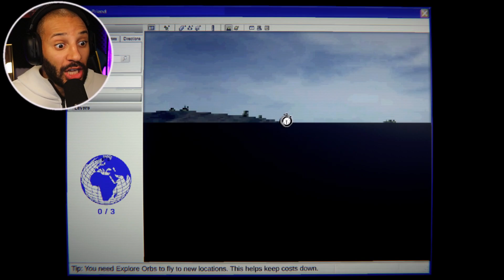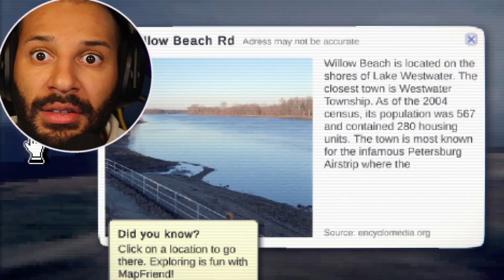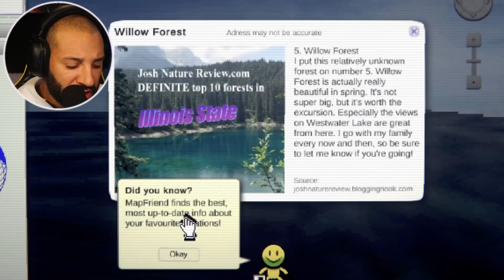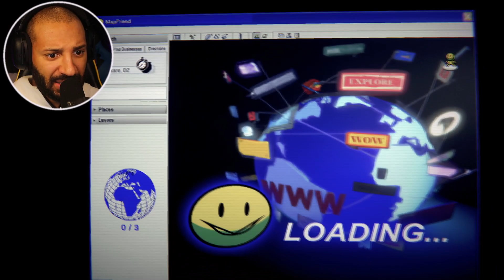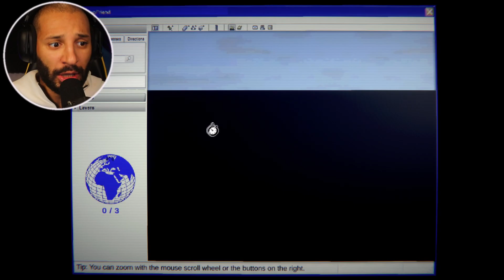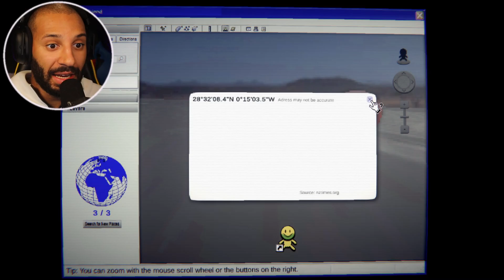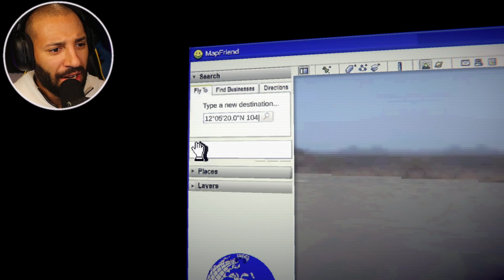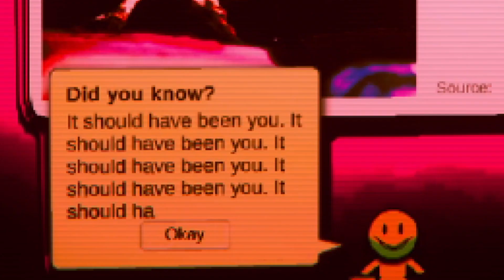Das BÖSE Google Maps!!